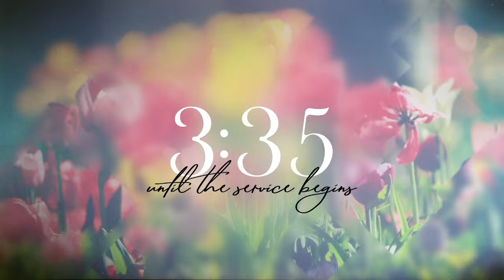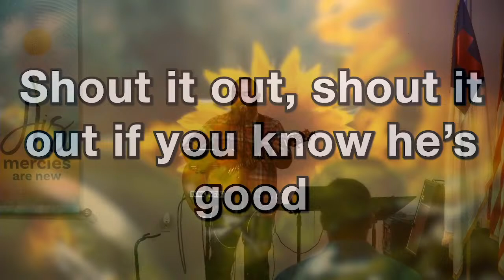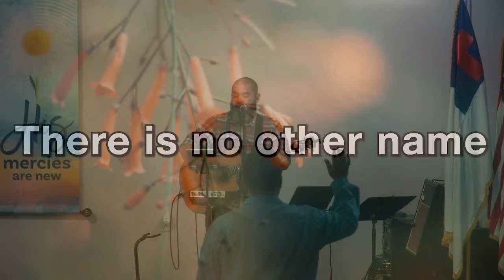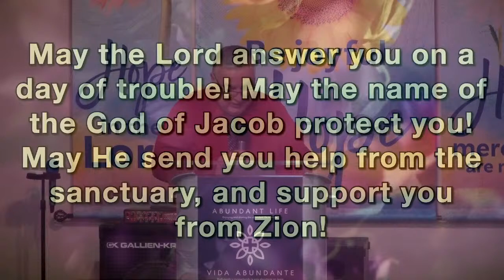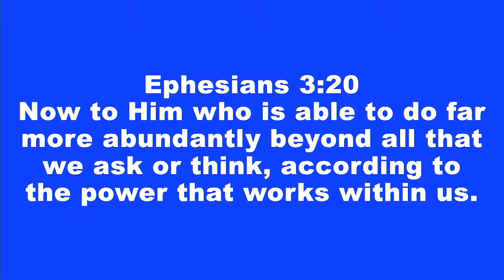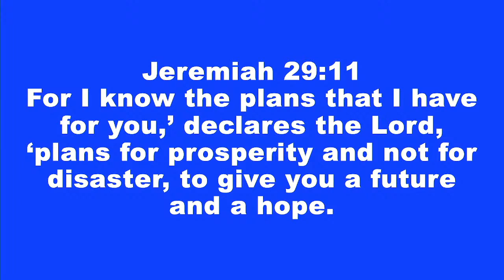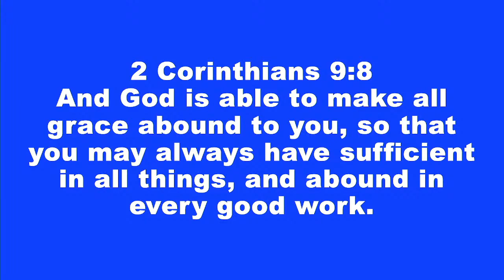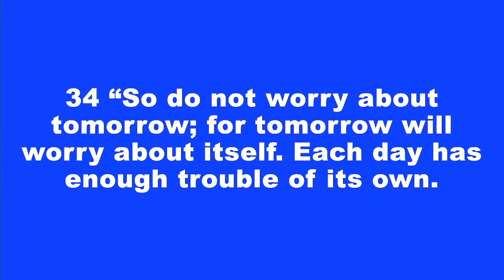God always has more for His people. Pastor William Hunter. Sunday, April 14, 2024